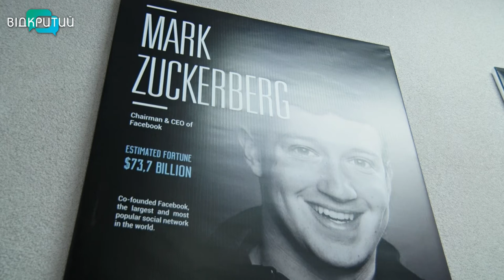14 лютого не тільки День закоханих, а й комп`ютерника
Свято започатковано 1946-го року, коли з`явився перший електронний комп`ютер. Хто обирає цю професію, дізнавалися журналісти Відкритого.